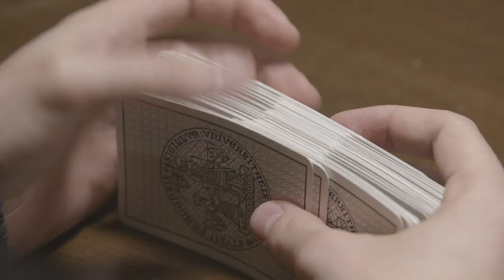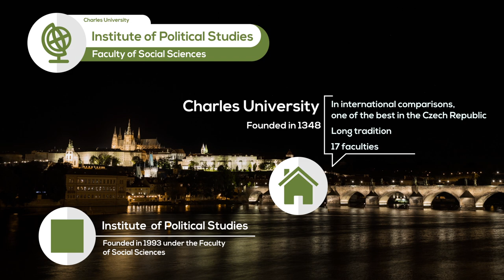Institute of Political Studies Faculty of Social Sciences Charles University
Institute of Political Studies guarantees study programmes in the English language:

Master in International Relations
Master in International Security Studies
Geopolitical Studies
International Economic and Political Studies.

Further, it offers PhD programmes in Political Science; and International Relations.

and study in Prague!